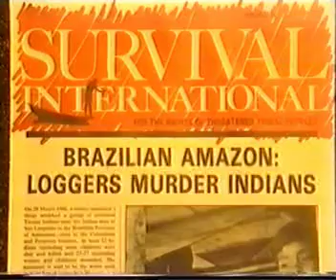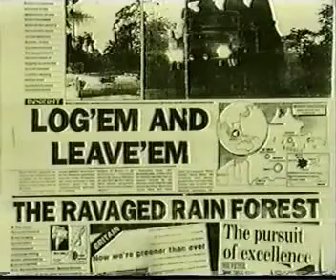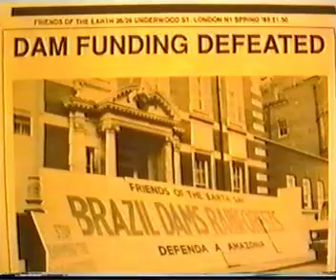Deforestation and Conflicting Land Use